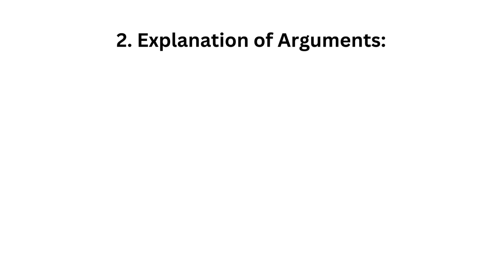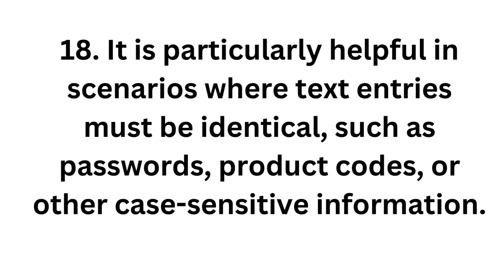75.Question: How do you use the `EXACT` formula in Excel?